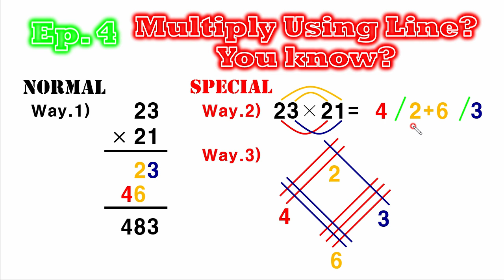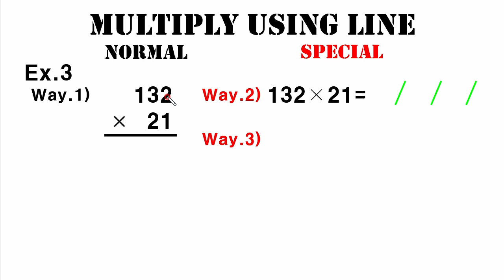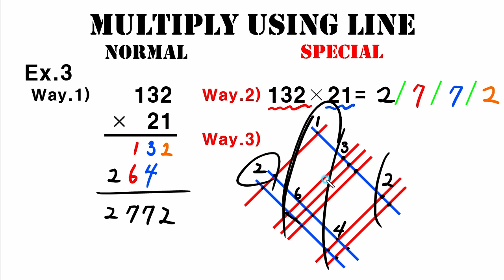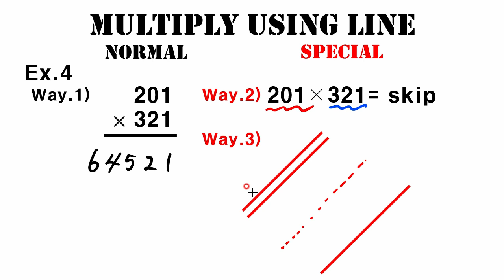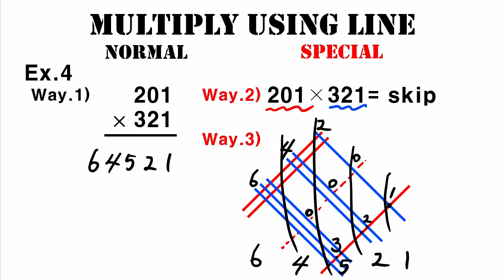Vedic Mathematics [ 인도베다수학 | 곱셈 ep.4 ]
놀라운 계산법 [ 인도베다수학 | 곱셈 ep.4 ]강의입니다.